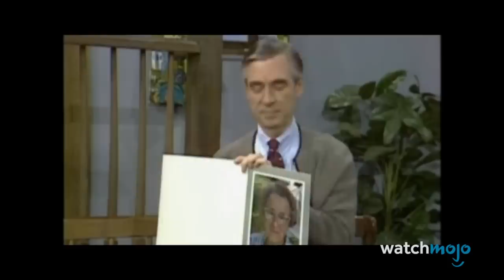Top 10 Things You Probably Didn't Know About Mr. Rogers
Top 10 Things to Know About Mr. Rogers
Public figures like this don’t come around too often. Did you know that Mr. Rogers was an ordained minister? Or that he wrote all the music for his show? WatchMojo is counting down the top 10 need to know facts about Mr. Rogers.

#10. He Got into Television Because He Was Unimpressed with It
#9. He Was an Ordained Minister
#8. He Was Equally Loved by Animals
#7. He Was the Victim of Bullying as a Child
#6. He Did One TV Guest Spot as a Fictional Character
#5. He Wore Sneakers for Production Reasons
#4. He Wrote All the Music for the Show

Special thanks to our users Daniel Fong, JackMcFord and boxtroll for suggesting this idea!